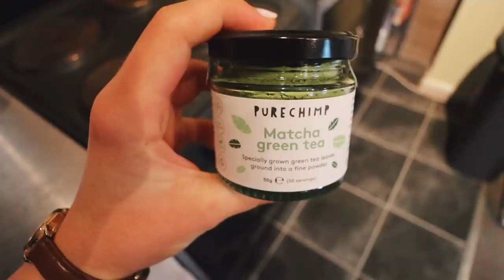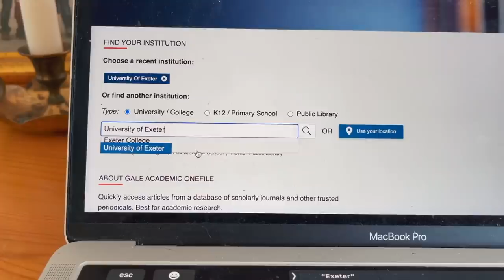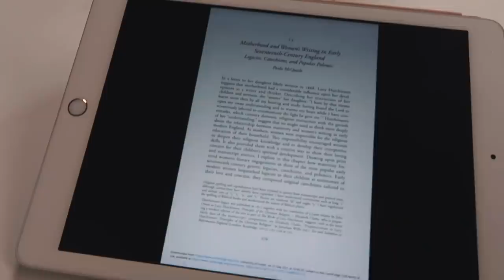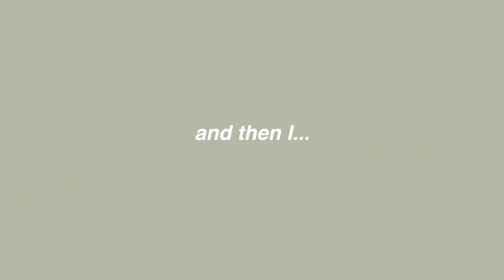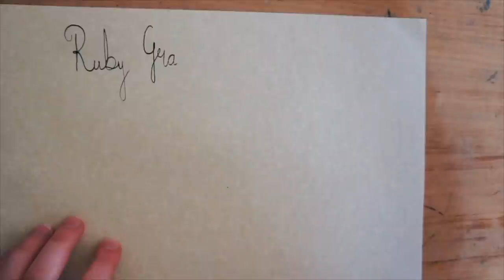library study with me & napping 😴 || Final Year Vlog #04